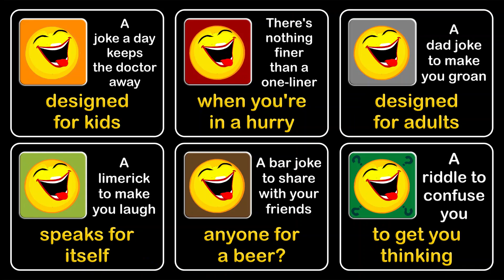Riddle,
it's dodo dead